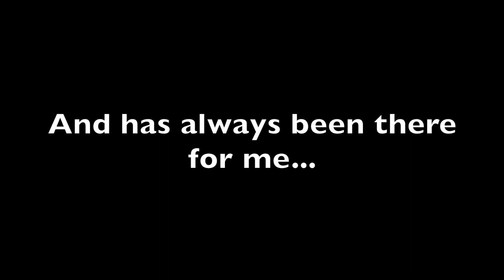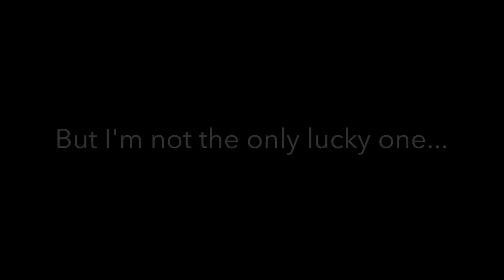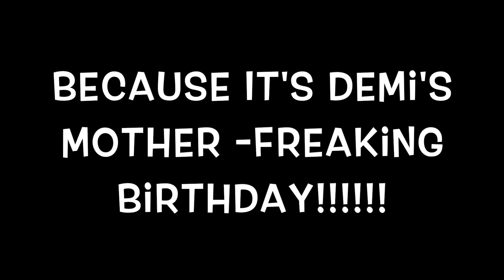Demi's B-Day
DEm-Dem's b-day video